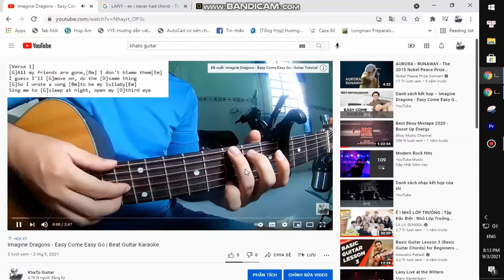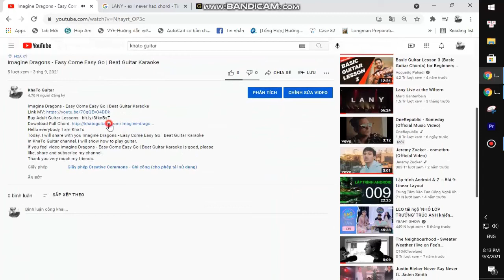David Kushner - Miserable Man | Karaoke Instrumental